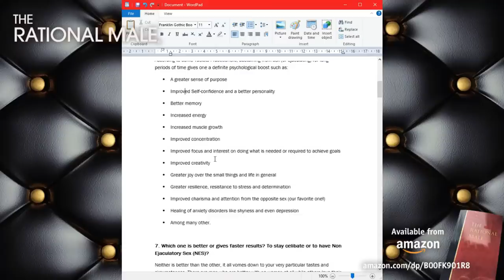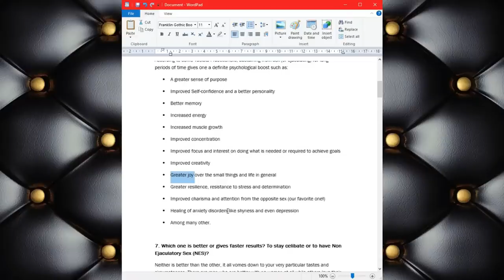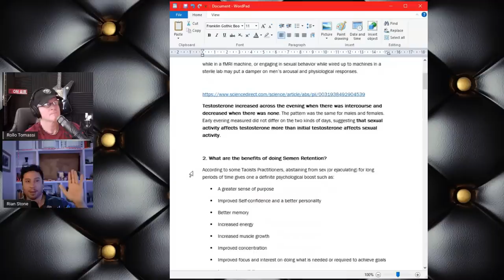Semen Retention: Attraction, Auras & NoFap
THE RATIONAL MALE - Rollo Tomassi

Semen Retention, Attraction & Auras – The Devil Makes Me Do It!

On today's show:

Today I'll be joined by Rian Stone to discuss Porn Panic 2020!

• Did the Pandemic cause a Fap-demic?
• Why are so many 'Gurus' grifting on Porn Addiction now?
• Magic Auras: Is semen your vital essence?
• How does NoFap manifest in your behaviors?
• Why do guys default to magical thinking when it comes to Semen Retention?
• Does Semen Retention lead to Female Attraction?
• What are the evolutionary purposes of Semen Retention?

Live Q&A Rules:
On topic Superchats will have priority. Off-topic or personal questions will be answered in the second half of the show.

Positive book reviews really help a lot, thanks:
LISTEN TO THE RATIONAL MALE ON AUDIBLE